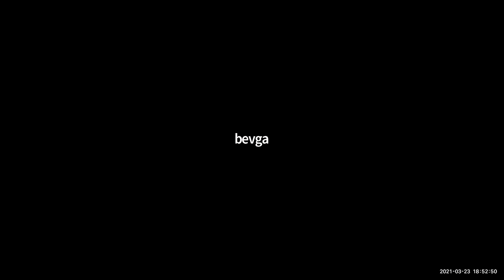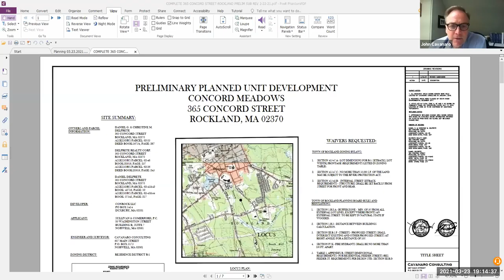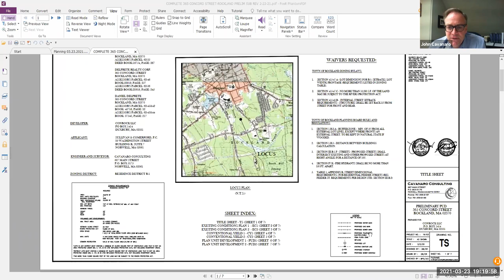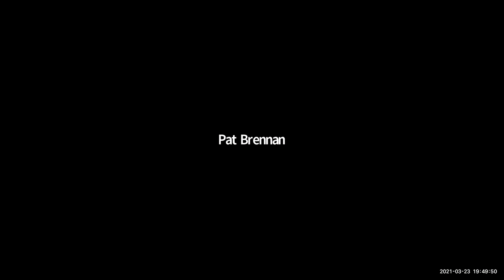Planning Board March 23,2021